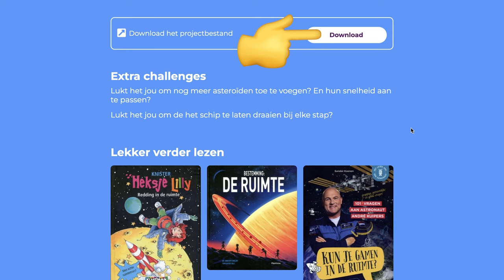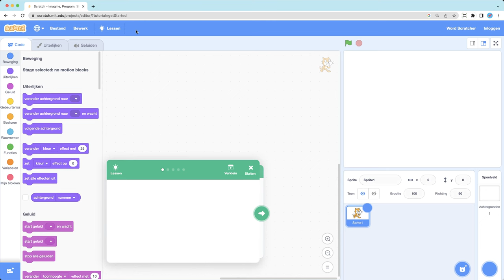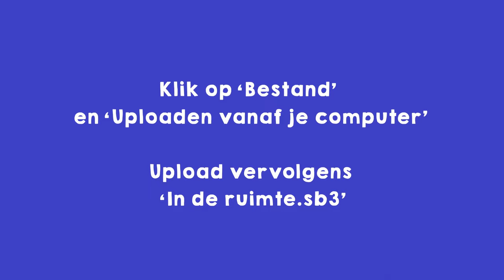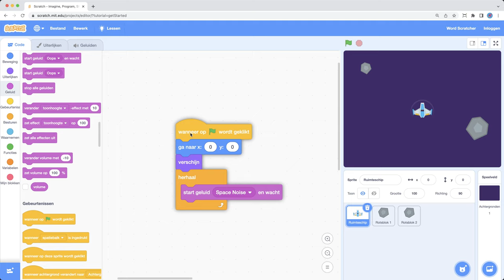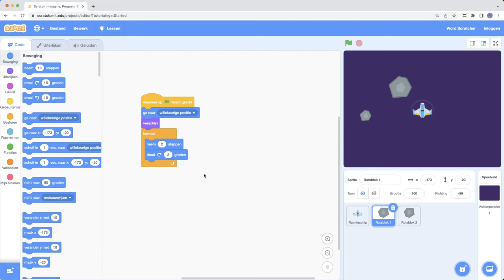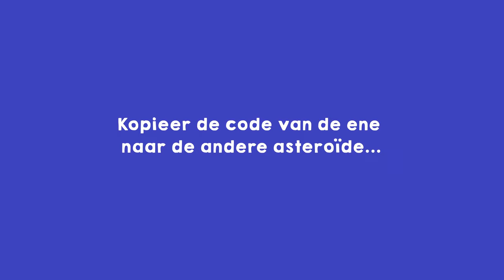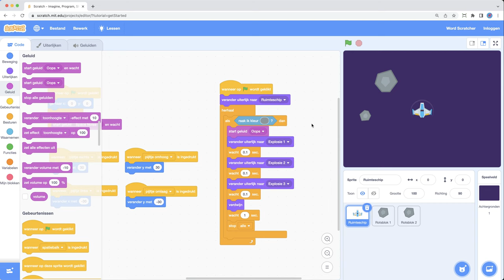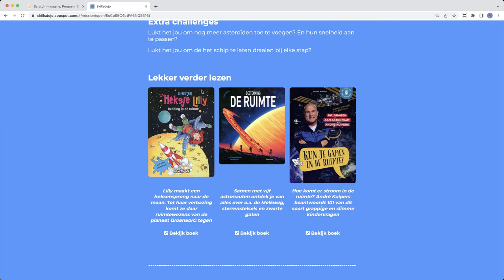In de ruimte - Scratch Game Tutorial Nederlands